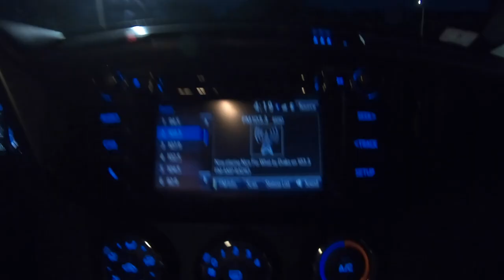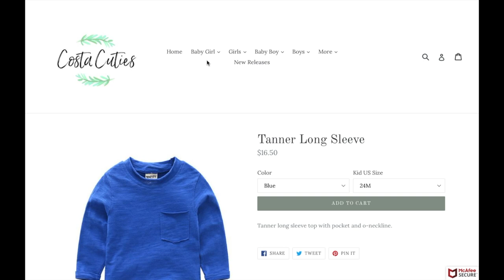Jay Day 4 - Sunrise Hike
Sunrise hike of Wachusett Mountain.